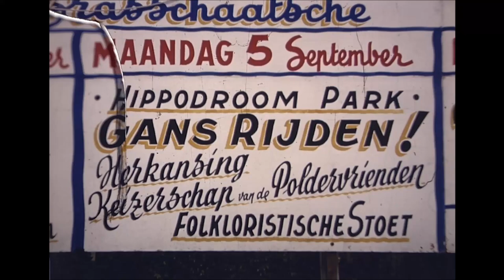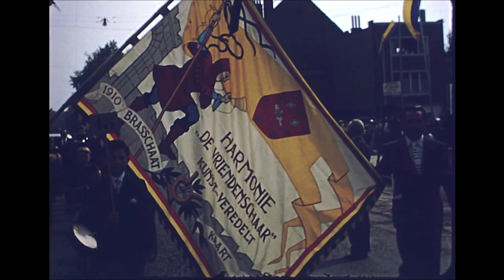Evenementen Brasschaat 1956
Beeldcompilatie van evenementen in Brasschaat anno 1956 uit het 16 mm filmarchief van heemkundige kring Breesgata vzw met: Gansrijden, Optocht Maria-ter-Heide, Wipschieting, Demonstratie Brandweer, Optocht Brasschaat-Centrum.